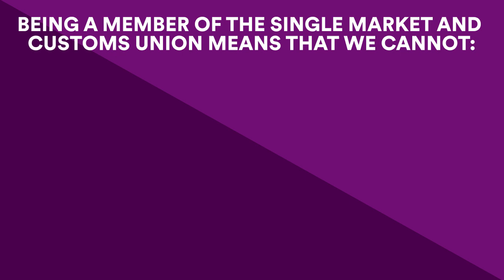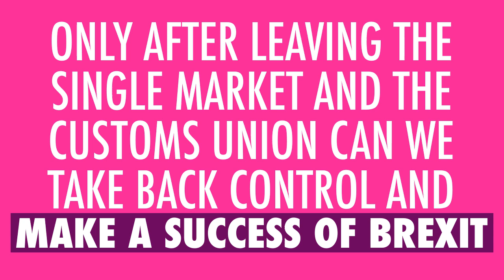Remainers are trying to subvert Brexit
We want control of our laws, our money, our borders and our trade policy. Help make sure that they RespectOurVote 👇